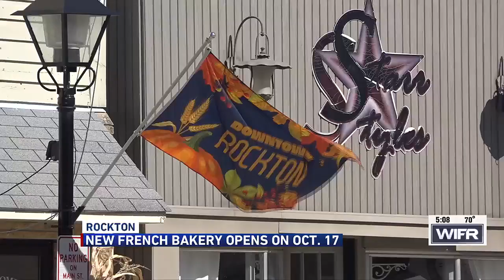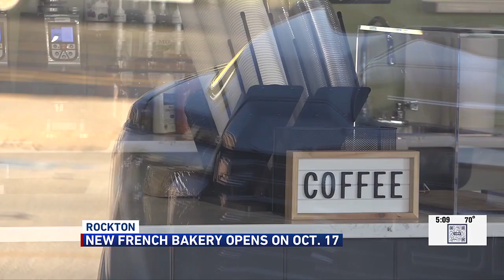French bakery ‘La Croûte’ to open soon in Rockton